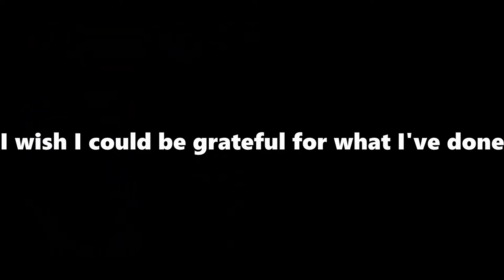Oboe plays Fragance of Dark Coffee + Rain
"Turnabout Jazz Soul - Track 8 - Godot - The Fragrance of Dark Coffee"
+ Rain

Recorded in Bogotá, Colombia.